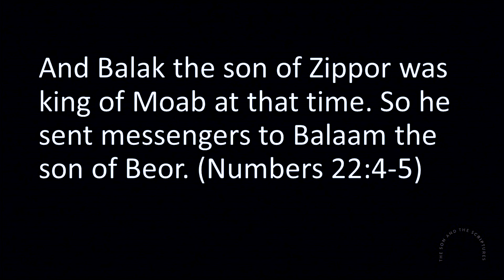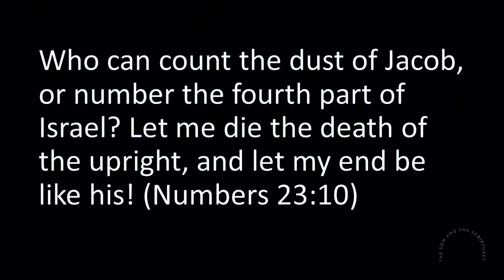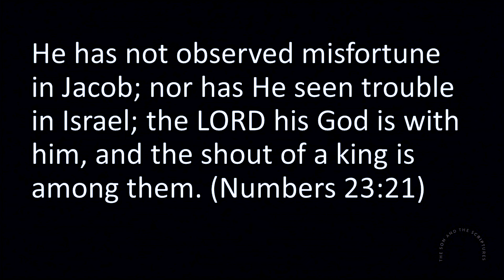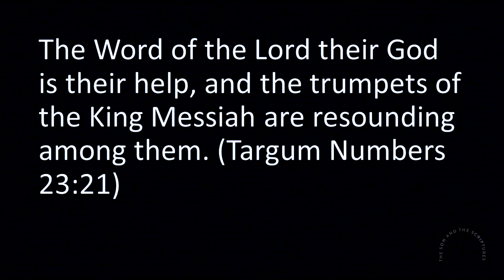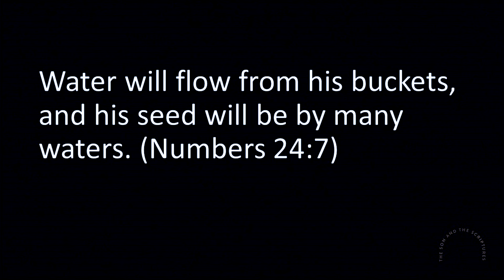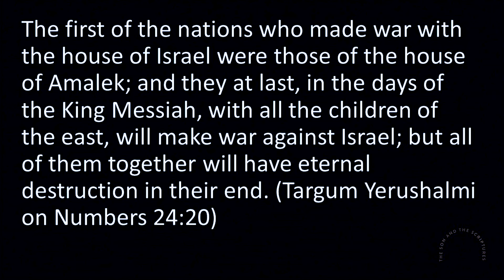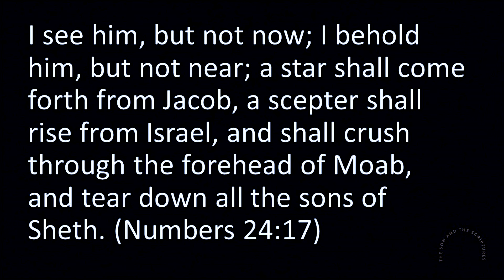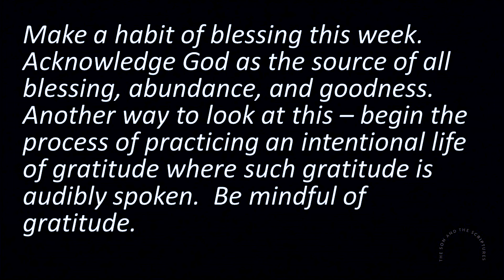Son and the Scriptures Portion 40 - בָּלָק BALAK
The Son and the Scriptures will study the first five books of the Bible (the Torah) using ancient rabbinic, Christian, and modern Messianic interpretations to reveal Jesus in the books of Moses.  It will be like walking the Emmaus Road with the Master himself where “beginning with Moses and with all the prophets, he explained to them the things concerning himself in all the Scriptures.” (Luke 24:27).

Find your Messiah in places you never expected as you discover him through Genesis, Exodus, Leviticus, Numbers, and Deuteronomy according to the weekly Bible lectionary portions that are read in synagogues all over the world. “And their eyes were opened and they recognized him…And they said to one another ,‘Were not our hearts burning within us…while He was explaining the Scriptures to us?’” (Luke 24:31–32)